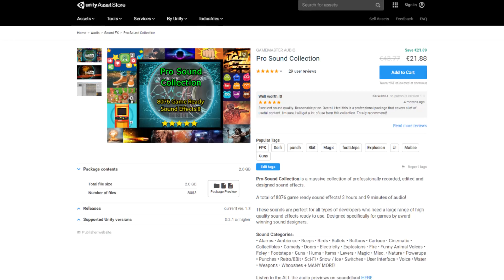How to Become a Game Dev in 2020! (Tips & Unity)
How to make games in 2020? How do you start learning Unity? Here are the most important lessons I've learned after making games for 10 years!

● Show Notes

Links being updated...